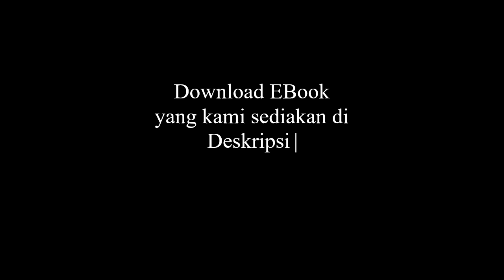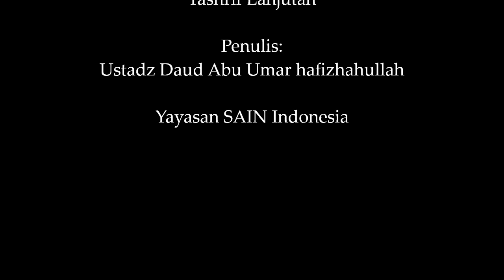Al-Mudha-af | TASHLAN | SAIN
Taqdim Mudha-af
Tashrif Ushul Mudha-af

Buku:
TASHLAN
Tashrif Lanjutan

Penulis:
Ustadz Daud Abu Umar hafizhahullah